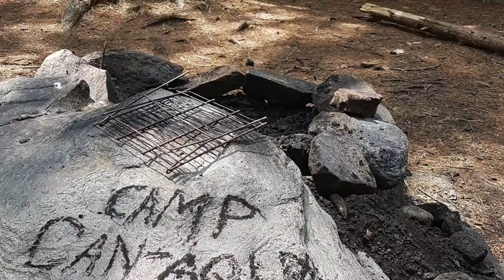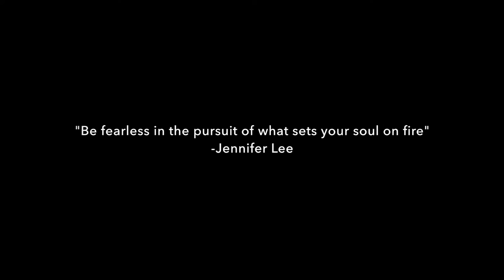Session 2 Slideshow 2019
Think back on those wonderful memories of Session 2 in 2019. Enjoy!